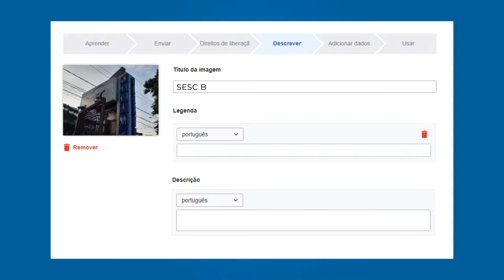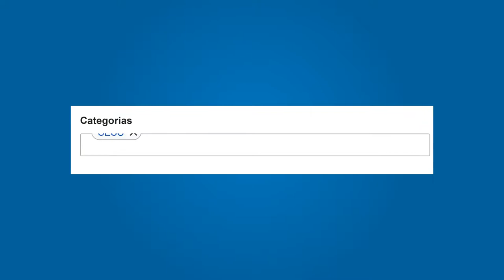Como carregar imagens no Wikimedia Commons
Vídeo tutorial sobre como carregar imagens no Wikimedia Commons.

Autoria: Wiki Movimento Brasil
Roteiro: Éder Porto
Ilustração/animação: Daniela Boyadjian
Narração: Érica Azzellini